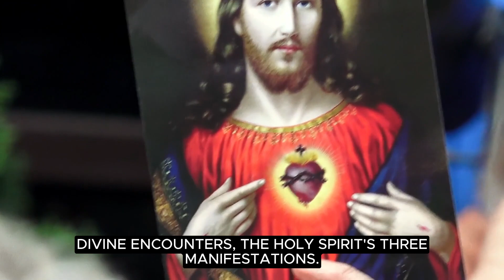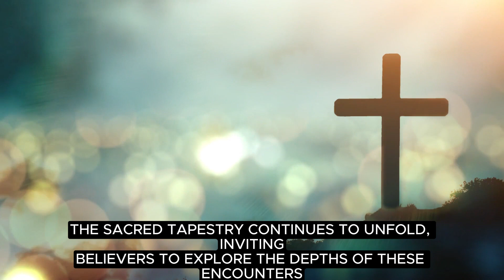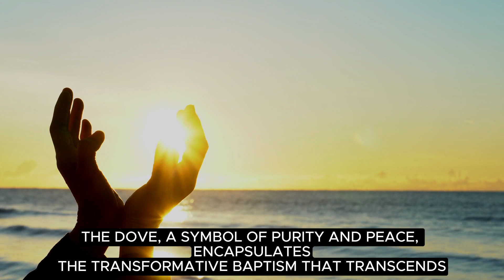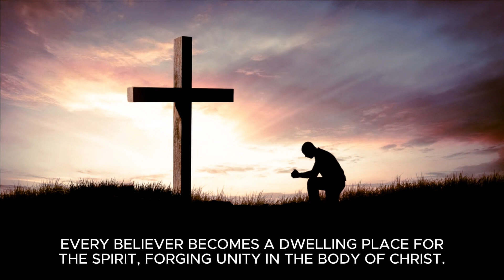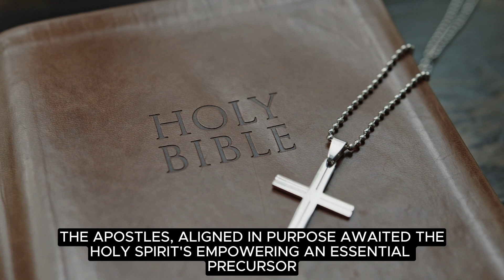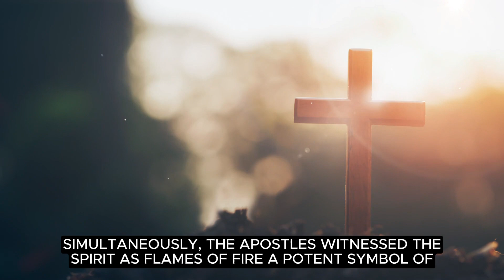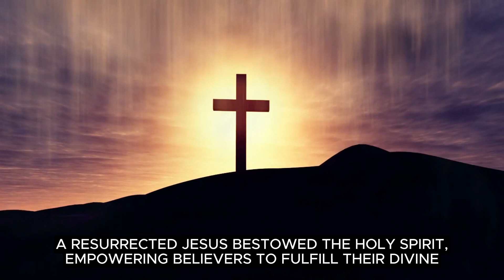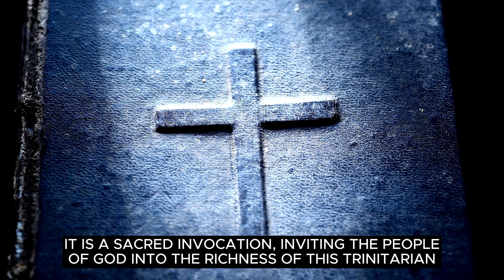Baptismal Mysteries Revealed: The Holy Spirit's Descent On Jesus | Biblical Mystery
Welcome to our deep dive into the mysteries of the Holy Spirit's role in Christian theology. In this enlightening video, "Trinity Insights: Unpacking the Holy Spirit's Role in Christian Faith," we explore the profound and pivotal instances where the Holy Spirit manifested in the New Testament, revealing its integral part in the divine plan.

Divine Conception: Journey with us as we delve into the Holy Spirit's role in the miraculous conception of Jesus Christ. Discover how this event symbolizes the sacred union of divinity and humanity, fulfilling ancient prophecies and setting the stage for redemption.

Baptismal Revelation: Witness the transformative moment during Jesus's baptism in the Jordan River. We analyze how the Holy Spirit's descent, like a dove, marks the beginning of Jesus's ministry, symbolizing purity, peace, and divine anointment.

Transfiguration Glory: Ascend the mountain with Jesus and his disciples to experience the Transfiguration. Understand the significance of the Holy Spirit's presence in the cloud of glory, affirming Jesus as the Beloved Son and echoing God's majestic presence.

Pentecost and Beyond: Conclude with the powerful day of Pentecost, when the Holy Spirit descended on the apostles, marking a new era in the Church's history. We explore how this event exemplifies the Holy Spirit's unifying and empowering influence on believers.

Through scriptural references and theological insights, this video aims to deepen your understanding of the Holy Spirit's dynamic role in Christian faith. Join us on this spiritual journey as we uncover the mysteries and blessings of the Holy Trinity.